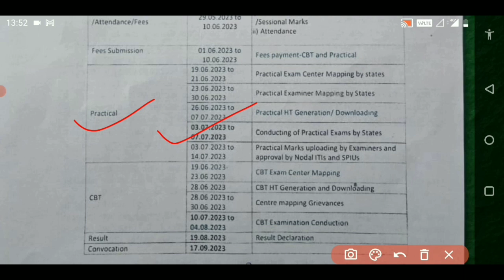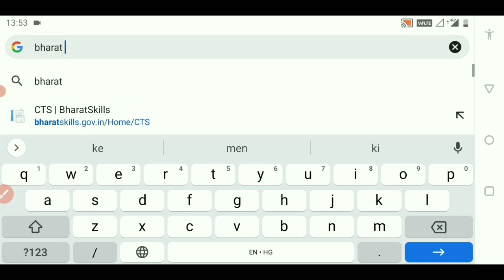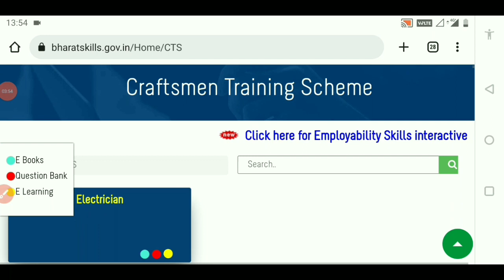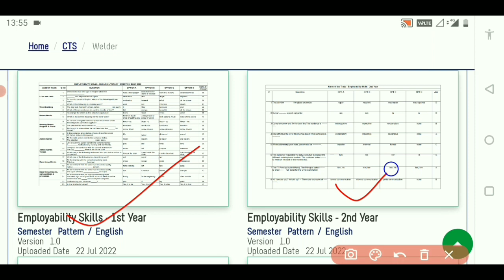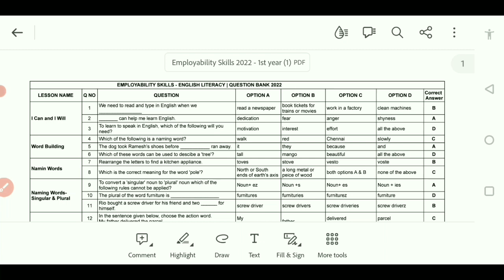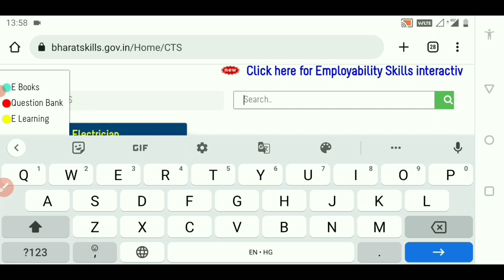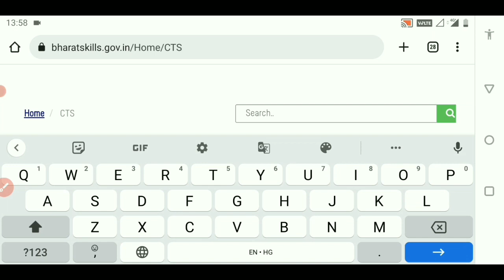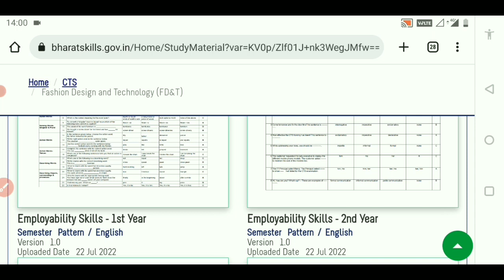ITI Exam 2023 की तैयारी कैसे करें | NCVT ITI Exam date | ITI Question Bank Pdf Download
ITI Exam Questions Bank 2023
ITI Exam के अंतिम समय में क्या पढ़ें
ITI Exam की तैयारी कैसे करें